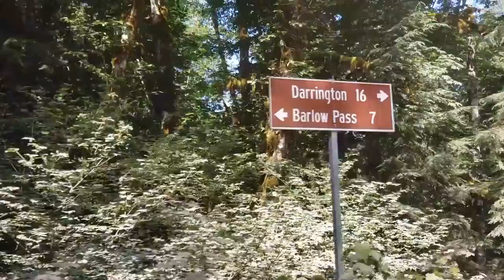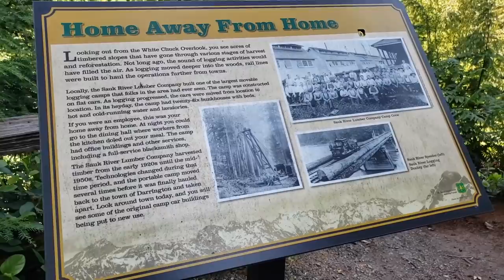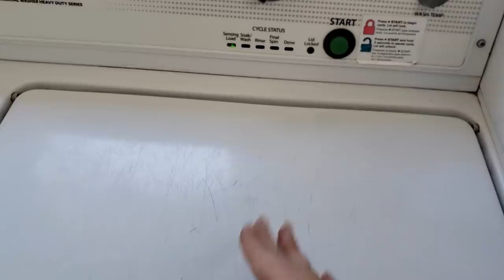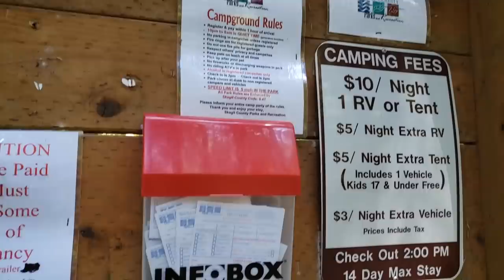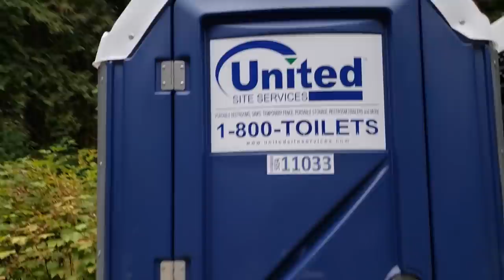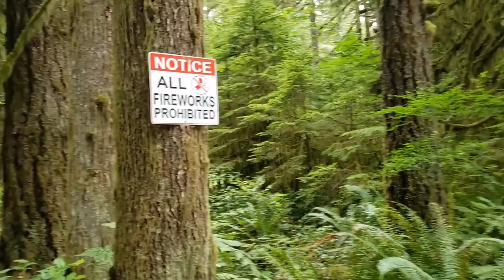Full Time Digital Nomad in A Minivan Camper | Finding a cheap campground by a river to chill at.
I continue driving the rest of the way around Mountain Loop Highway and found a quiant and cheap campground north of Darrington.

xoxo

Send Me Love Letters:

Chantelle Torrey
19550 Amber Meadow dr.

Music from the YouTube studio library and Oak Studios.